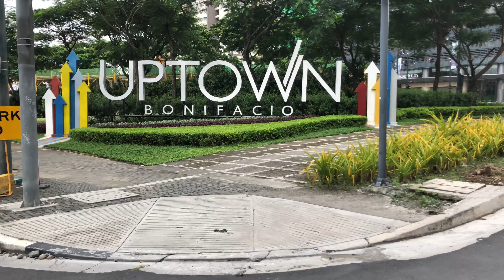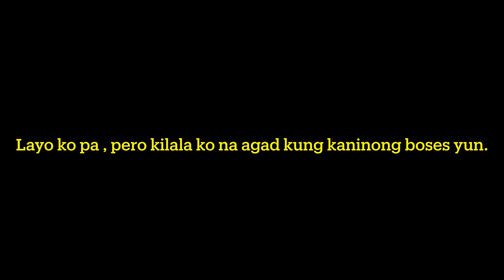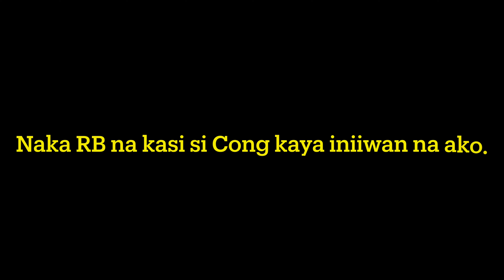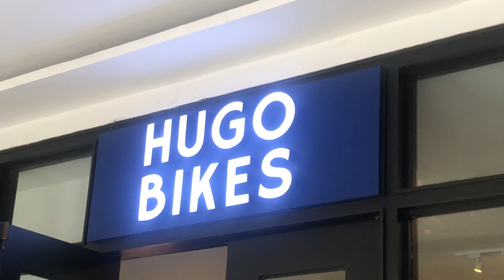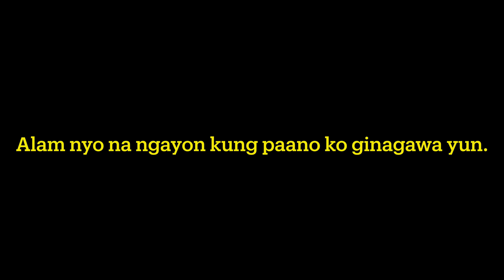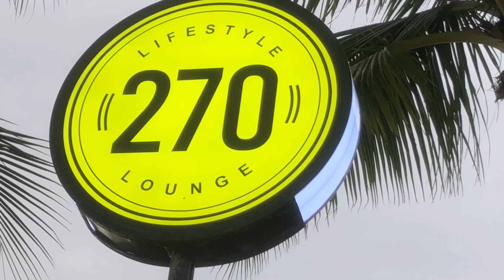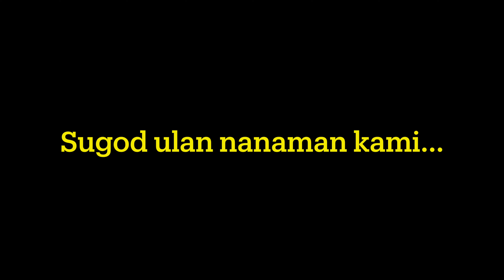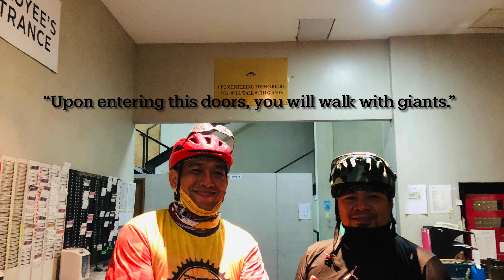Inabutan ng ulan Ride